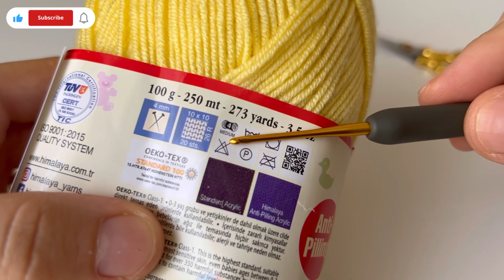Easy Crochet Puff Flower Pattern For Beginners 🌺 Crochet Flower ideas / flower craft